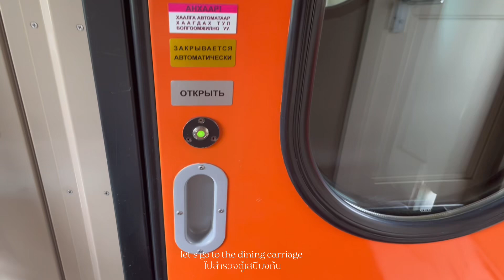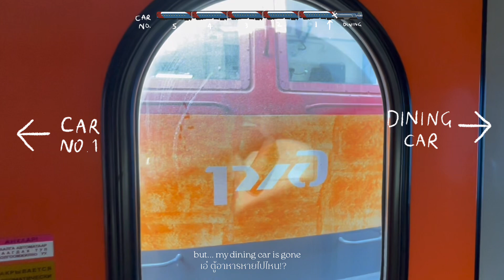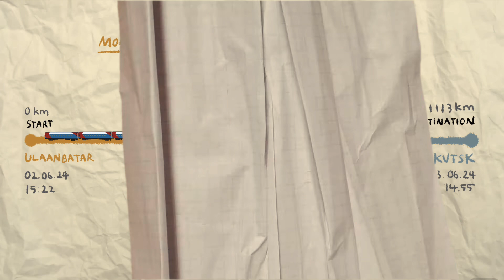travel diary | Trans-Mongolian Train 🛤️ from Ulaanbaatar to Irkutsk, train no.305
travel diary
a vlog of solo trip
38 days on land in
mongolia - russia - georgia
chapter 1.5 trans-mongolia & trans-siberia

ในที่สุดก็มาถึงก้าวแรกของการเดินทางด้วยรถไฟ บนทรางรถไฟสายทรานส์มองโกเลียและทรานส์ไซบีเรีย
ชมวิวข้างหน้าต่างรถไฟ ภูเขาหญ้าสีเขียว ฝูงสัตว์ กินเนื้อย่างกระทะร้อนในตู้ขบวนอาหาร และข้ามประเทศไปรัสเซีย กับวิวป่าเขียวและทะเลสาบน้ำใส

time
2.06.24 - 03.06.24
15:22 - 14:55
total 23.33 hrs, 1113 km
ticket price 433,900 mnt

places
trans-mongolian train
train no.305 coach 01 seat 36
from ulaanbaater, mongolia
to irkutsk, russia

music
a dream of you - far caspian
dream of you - tyler burkhart
somehow you arrive - tyler burkhart

filmed with iphone 12 mini

ลองวาด animation ใส่ดู~
ออกมายังไม่ค่อยพอใจเท่าไหร่
แต่จะปรับปรุงในคลิปถัด ๆ ไป

chapter on this journey
🔜 5 Yekaterinburg
🔜 5.5 Train Yeka - St.Peter
🔜 6 St.Petersburg
🔜 7 Moscow
🔜 7.5 Train Moscow - Adler
🔜 8 Rosa Khutor
🔜 9 Sochi
🔜 10 Vladikavkaz
🔜 11 Kazbegi
🔜 12 Juta
🔜 13 Tbilisi
🔜 14 Mestia
🔜 epilogue Istanbul cat